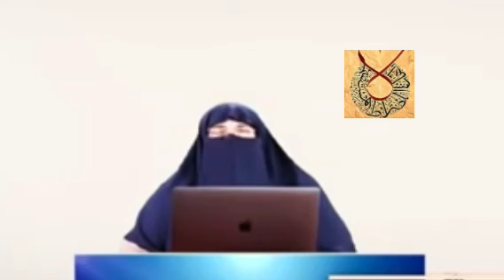9 zilhijja ke azkar by drfarhathashmi